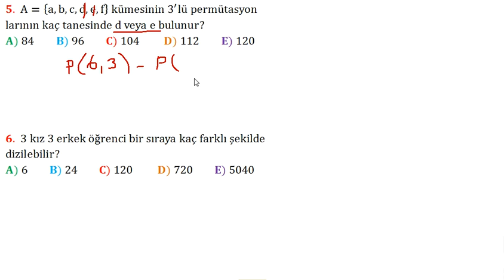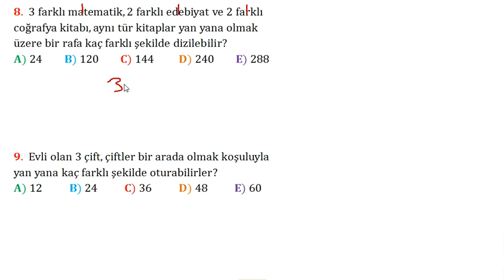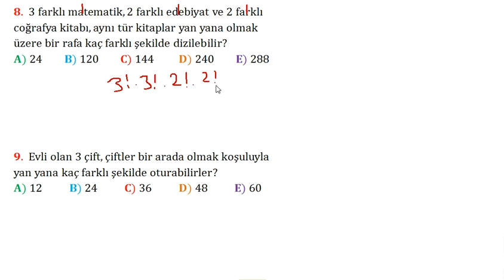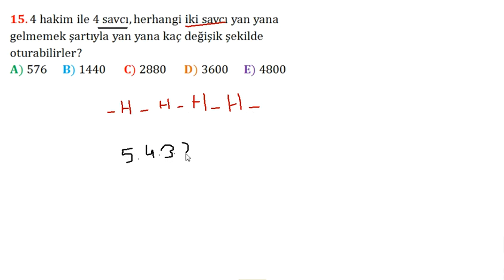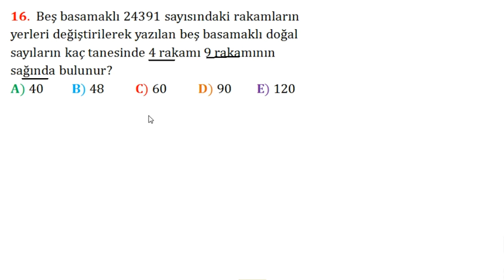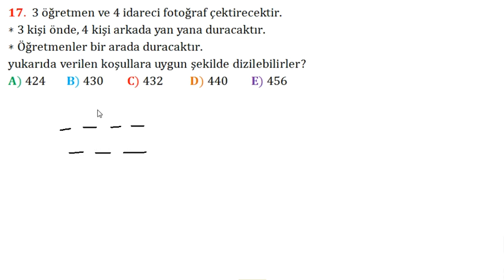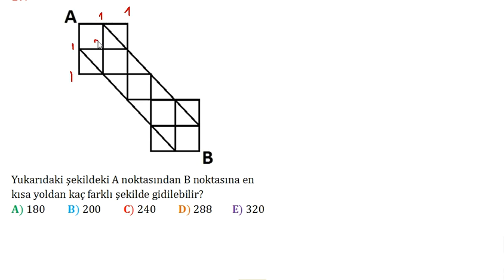Permütasyon 2 (Soru Çözümü)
10.Sınıf Matematik
TYT ve AYT Matematik